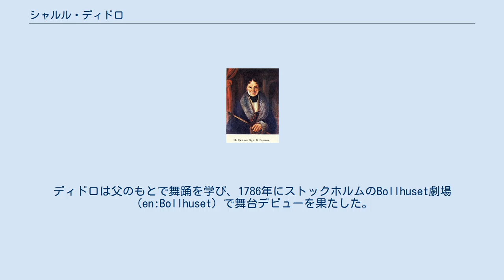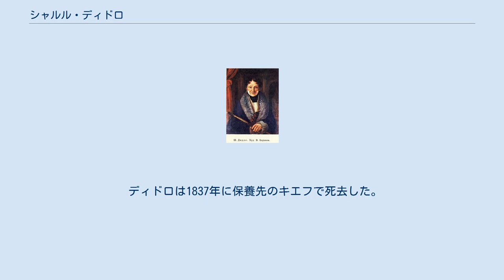シャルル・ディドロ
シャルル・ディドロ、1810年頃 シャルル＝ルイ・ディドロ（Charles-Louis Didelot、1767年3月27日 - 1837年11月7日）は、フランス出身のバレエダンサー、振付家である。
ロシア帝国での活動が著名である。
 シャルル＝ルイ・ディドロはストックホルムで誕生した。
父で彼と同名のシャルルは、スウェーデン王室の舞踊教師であった。
ディドロは父のもとで舞踊を学び、1786年にストックホルムのBollhuset劇場（en:Bollhuset）で舞台デビューを果たした。
 その後ディドロはパリに出て、振付家のジャン・ドーベルヴァルに師事し、彼に従って当時高名だったバレエ指導者のジャン＝ジョルジュ・ノヴェールのもとで学び、1788年にロンドンでも舞台デビューした。
 1801年にディドロはロシアの帝室劇場バレエ団からの招請を受けて、サンクトペテルブルクで踊ることになった。
彼の舞台生命は、足の故障と、花形バレリーナであった妻のローゼの死によって1806年に終焉を迎えた。
それからはディドロはバレエの指導を手がけることになり、帝政ロシアにおけるバレエ発展に重要な影響を与えることになった。
 1812年のナポレオン戦争勃発により、ディドロは帝室劇場を解雇されて故国に帰ったが、1816年初めにロシアに戻り、1831年まで帝室劇場での活動を続けた。
 優れた教師であったシャルル・ディドロは、ロシアのバレエダンサーのレベルを格段に向上させ、また、振付の才をロシアの地で開花させ、現在「ペテルブルク派」といわれるドラマティックなクラシック・バレエのスタイルの基礎を築いた。
ディドロが育てたこの時代のバレリーナとしてはアフドチア・イストミーナがおり、名花と謳われた。
 同時代の国民的な詩人で作家のアレクサンドル・プーシキンは、その詩のなかでイストミーナとディドロを称賛している。
 ディドロは1837年に保養先のキエフで死去した。